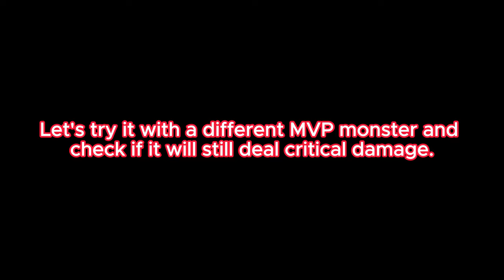Ragnarok Origin Global: Rune Knight - Does the Wind Cutter deal critical damage?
Hi guys! This video is just for us to have a little discussion in the comment section about our insights with the Rune Knight skill "Wind Cutter" Let everyone know about your opinion in the comment section, and let's help our community learn more about Rune Knights.